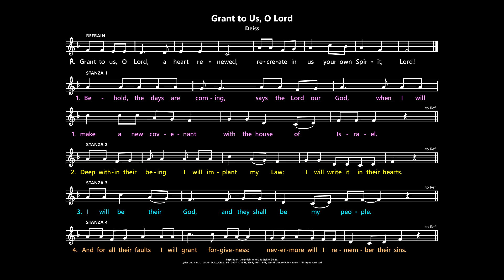Grant to Us, O Lord [Deiss] CWB2:291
A demonstration video in the LiturgyShare hymnal series.

Free support material for music leaders (no lyrics, as they are copyrighted)

supports the Australian Catholic liturgical calendar for those looking for music in the traditional style (e.g. metric hymns, chant psalms) to use in contemporary worship.  For Sundays and solemnities, the website shares hymn suggestions with links to YouTube demonstration videos like this one as well as sung performances (where available).  Free downloads of music for leaders and congregations are given for psalms and gospel acclamations as well as hymns when copyright allows.

Inspiration:  Jeremiah 31:31–34; Ezekiel 36:26.

if not using hymnals.

Hymnals (lyrics may vary):
Catholic Worship Book:  698
Catholic Worship Book II:  Hymn 290
Gather Australia:  Hymn 303
Worship, 4th ed.:  Hymn 957